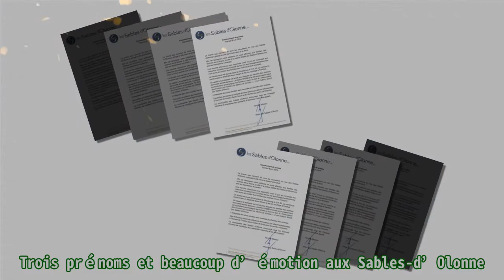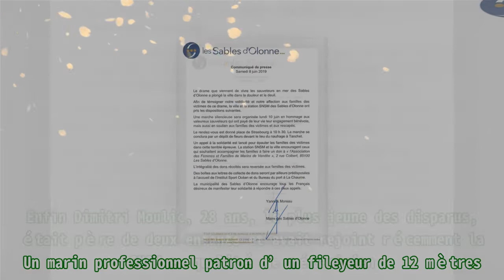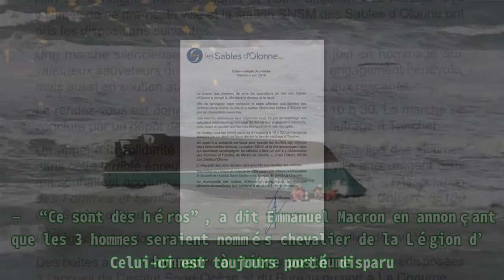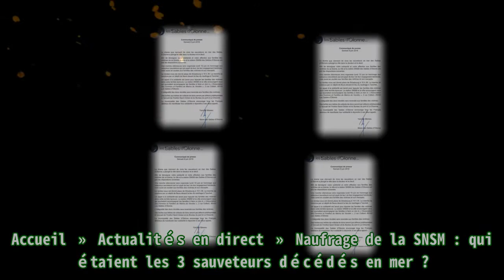Naufrage de la SNSM : qui étaient les 3 sauveteurs décédés en mer ?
,#secours en mer,#vedette de sauvetage,#sauveteurs,#marche hommage sauveteurs en mer,#sauveteurs en mer marche
Naufrage de la SNSM : qui étaient les 3 sauveteurs décédés en mer ? Portrait de ces marins professionnels après le naufrage de la SNSM. Yann, Alain et Dimitri. Trois prénoms et beaucoup d’émotion a